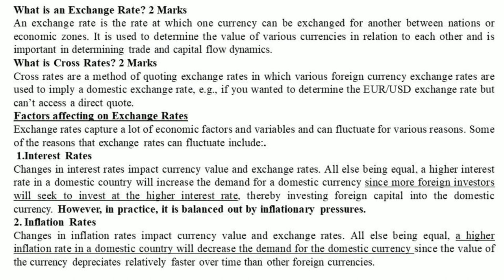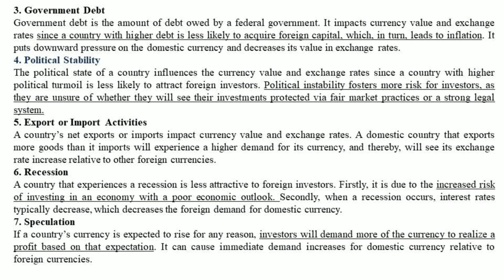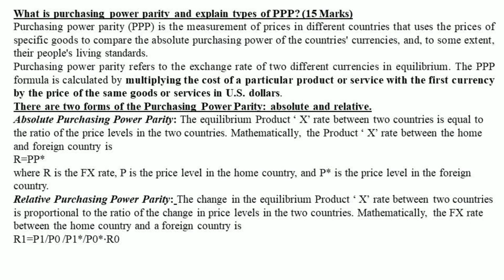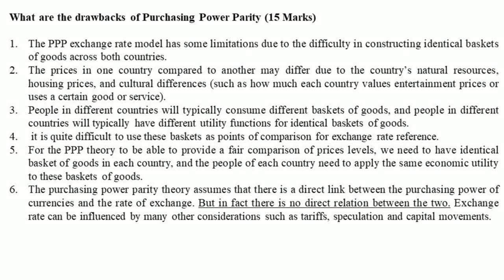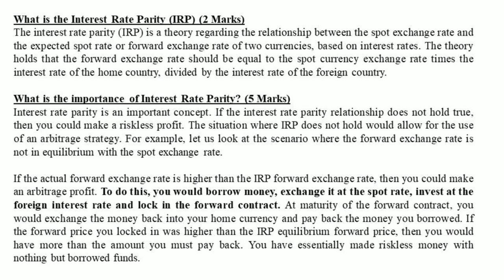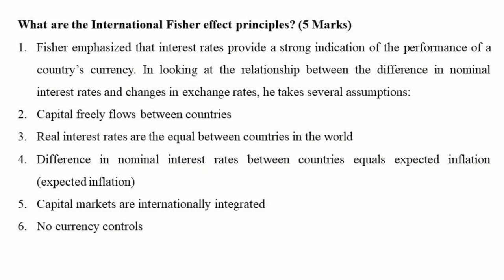International Finance UNIT -3; B.Com 6th Semester Bangalore City University